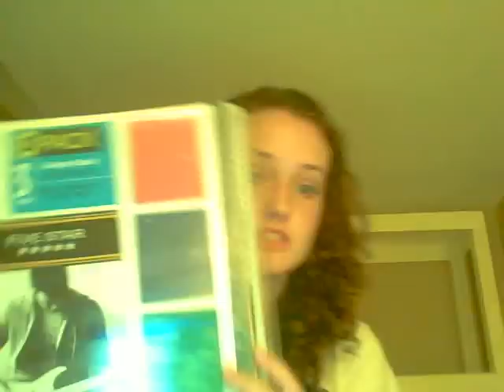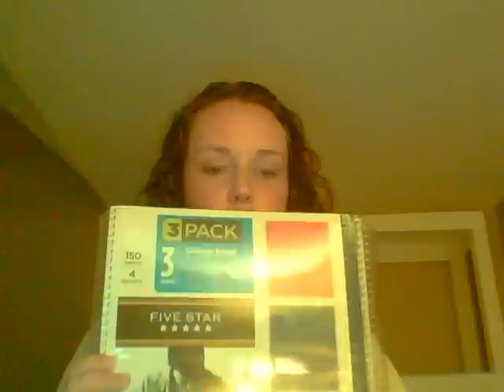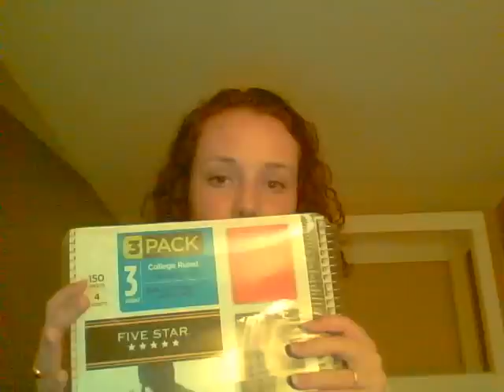College Tip of the Day: Binders, Folders, Notebooks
This is what I use to help keep me organized in terms of keeping track of notes and handouts!
I'll do an update video as the school year progresses!
*Thank you thebrightside30 for asking! :)